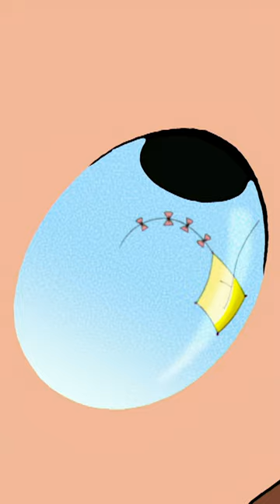George Wants to Fly a Kite!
Bill teaches George how to fly a kite... but it goes wrong and the kite gets stuck!